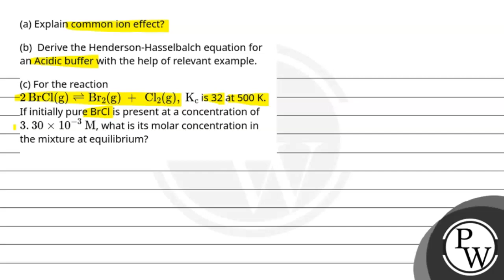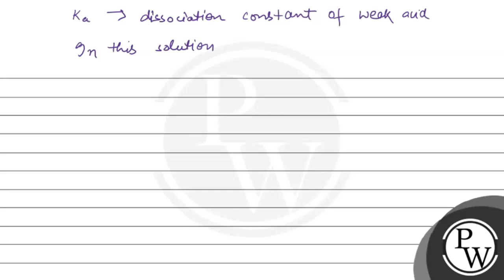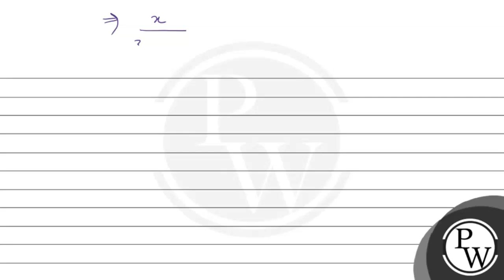(a) Explain common ion effect?\n(b) Derive the Henderson-Hasselbalch equation for an Acidic buff....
(a) Explain common ion effect?\n(b) Derive the Henderson-Hasselbalch equation for an Acidic buffer with the help of relevant example.\n(c) For the reaction2BrClg&#8652;Br2g&#160;+&#160;Cl2g,&#160;Kc is 32 at 500 K. If initially pure BrCl is present at a concentration of3.30&#215;10-3&#160;M, what is its molar concentration in the mixture at equilibrium?